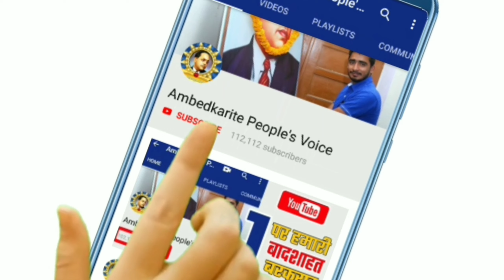बसपा सुप्रीमो मायावती इस दिन से करेगी यूपी में चुनावी रैलियां | BSP | Mayawati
हमसे जुड़े -